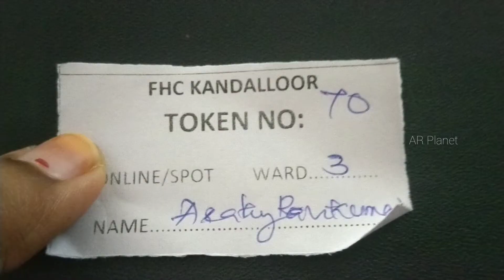💉 Second Dose Covishield Vaccine | Sharing My Experience | Vlog 45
Covid-19 | 💉വാക്സിൻ എടുക്കുന്നവർ ഇത് കാണുക | Sharing My Experience😥 | Vaccination